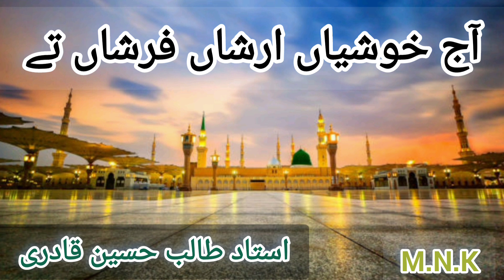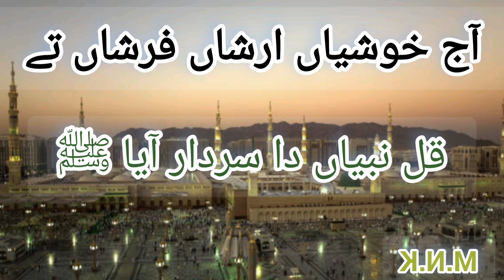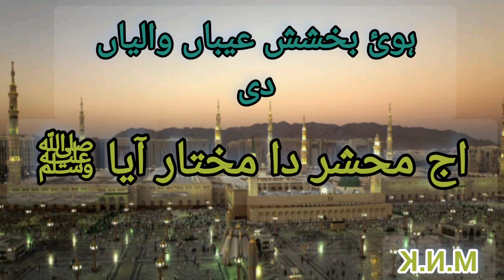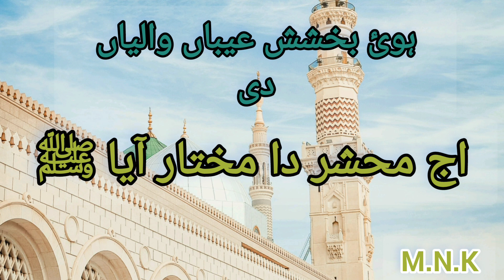Aj Khushiyan Arshan Farshan tey Qul Nabiyan da Sardar Aaya SWW by taalib Hussain qadri sahb nayab rc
zulf hai mere huzoor ki ya rehmaton ki surmayin ghataayein
gesuon ke pech keh rahe hain ham hi mujrimon ki hain panahein

maine poochha raat se ke dekhi hai kahin aisi zulf e ambarin
raat ne raab hi ki kasam nahin nahin nahin

ke khusa kamaal e mustafayi jalwagar hai zaat e qibriyaayi
woh dar e  huzoor hai ke 'Sajid' sajda rez hai jahan khudaayi

poochha maine jab ke tune dekhi hai jabeen aisa aastaan kahin
boli yun jabeen bandagi ki kasam nahin nahin nahin

Aamade Mustafa Se Hai, Phula Phala Chaman Chaman
Aayi Bahaar Har Taraf, Khilne Laga Chaman Chaman

Shaadi Hai Har Muqaam Mein, Nakhl Hai Sab Qeaam Mein
Daaliyaan Hai Salaam Mein, Sar Hai Jhuka Chaman Chaman

Kaliyaan Tamaam khil Gayi, Shakhein Khushi Se Hill Gayi
Bulbulein Gul Se Mill Gayi, Hasne Laga Chaman Chaman

Jhumta Hai Shajar Shajar, Taaza Hua Hai Phool Au Phal
Sabz Hui Ravish Ravish, Gul Se Bhara Chaman Chaman

Thandi Hawaein Aati Hai, Kaliyaan Bhi Muskurati Hai
Bulbulein Che Chahati Hai, Salle Ala Chaman Chaman

Baad-E-Khizaa Ko Chant ti, Khushbu Se Sabko Aant ti
Phirti Hai Itr Baant ti, Baad-E-Saba Chaman Chaman

Naat Mein Qeel-o-Qaal Ho, Madhat-e-Zuljalal Ho
Ummate Khush MuQaal Ho , Nagma Sara Chaman Chaman